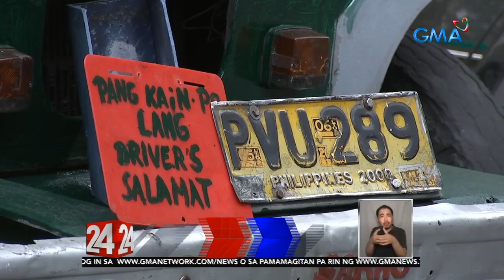24 Oras: Delgra muling inihayag na posibleng makapasada ang tradisyunal na jeep sa susunod na linggo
Sa gitna ng kalituhan, muling sinabi ni LTFRB chairman Martin Delgra, na posibleng makapasada ang mga tradisyunal na jeep sa susunod na linggo. Kung totoo man, magandang balita ito sa mga jeepney driver na desperado ng makabalik sa kalsada.

24 Oras is GMA Network’s flagship newscast, anchored by Mike Enriquez, Mel Tiangco and Vicky Morales. It airs on GMA-7 Mondays to Fridays at 6:30 PM (PHL Time) and on weekends at 5:30 PM.